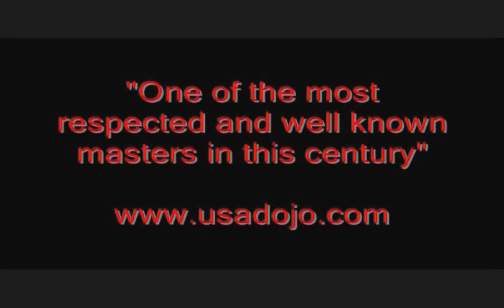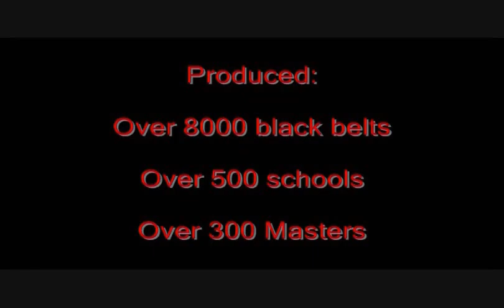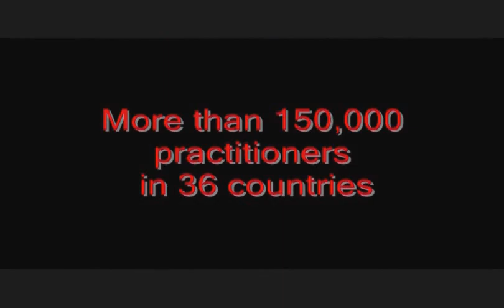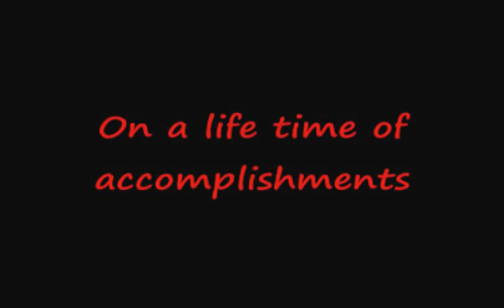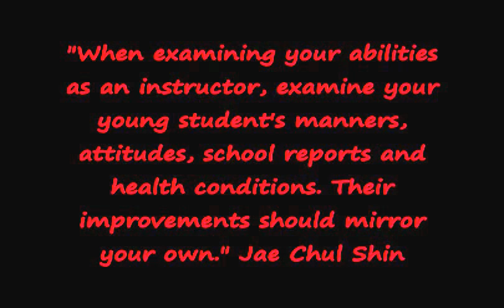Legends of the Martial Arts Hall of Fame 2011: Grandmaster Jae Shin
The official Legends of the Martial Arts Hall of Fame Tribute video for Grandmaster Jae C. Shin